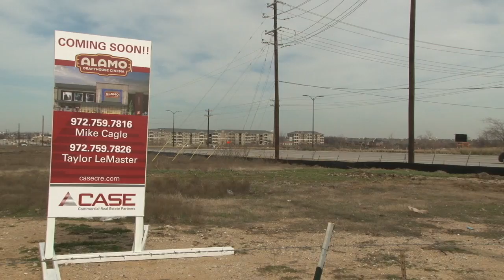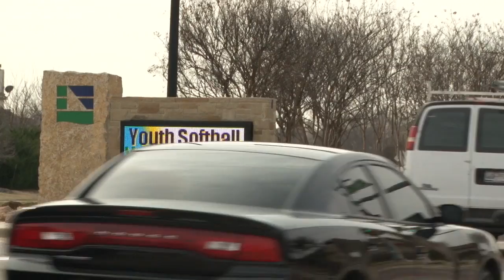Alamo Drafthouse/Hula Hut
In a year's time, Little Elm will host two Austin original businesses, Alamo Drafthouse and Hula Hut